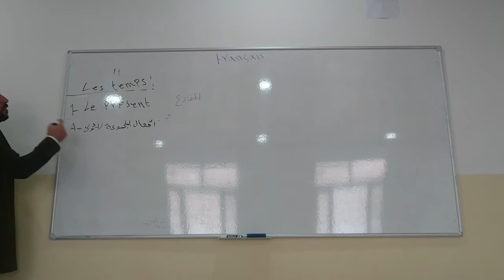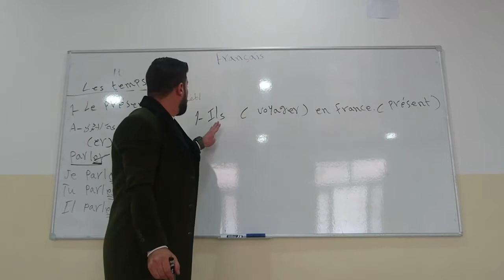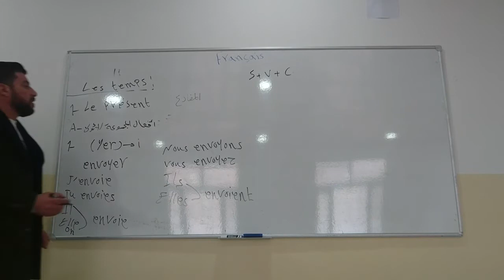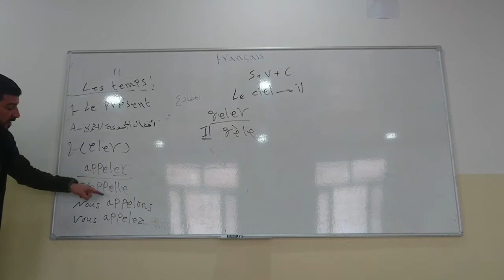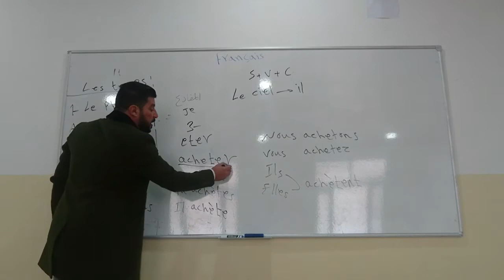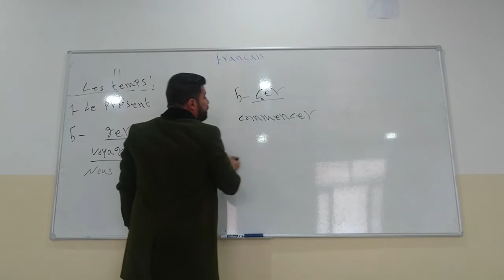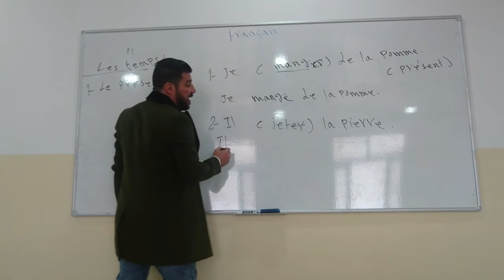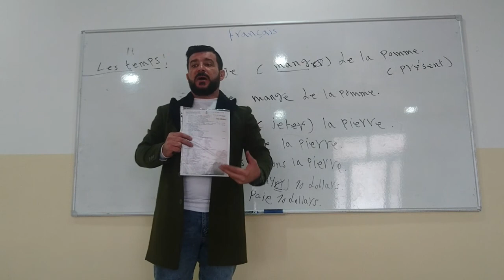المحاضرة الثانية للصف الثالث المتوسط/ مدرسة المنار الاهلية/ العراق-دهوك